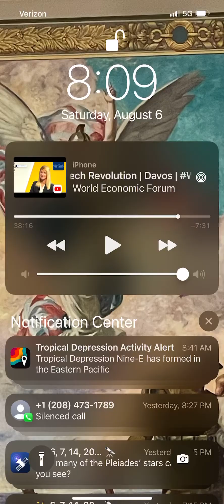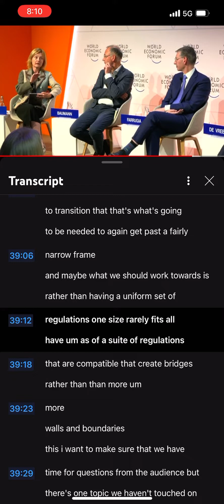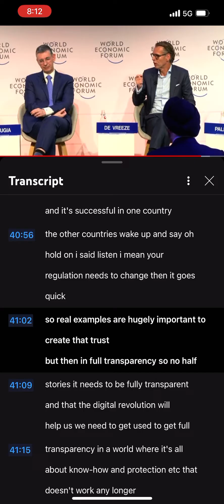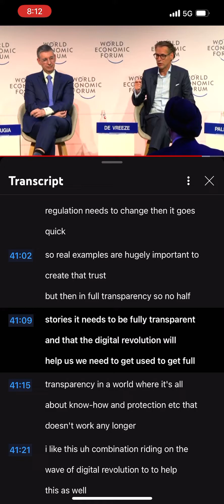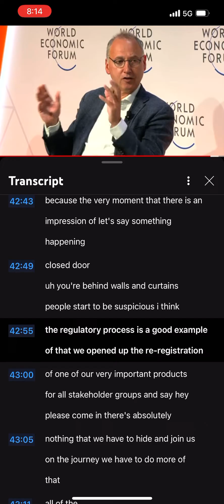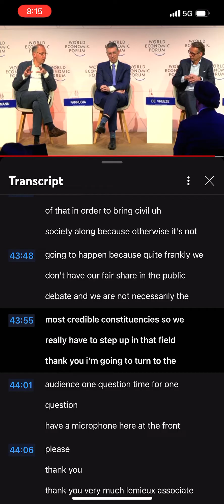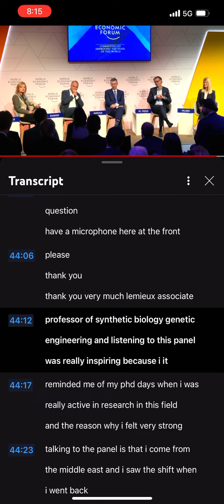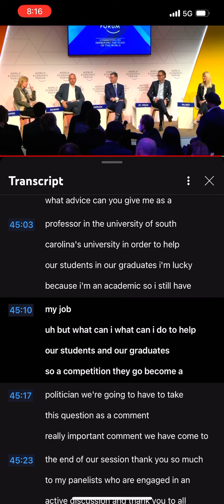Digital Civilization Testing is Complete 👽🧬🇻🇬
And the beast was taken, and with him the false prophet that wrought miracles before him, with which he deceived them that had received the mark of the beast, and them that worshipped his image. These both were cast alive into a lake of fire burning with brimstone.